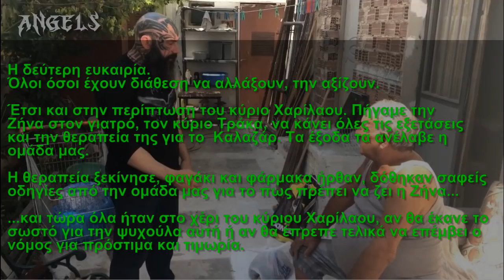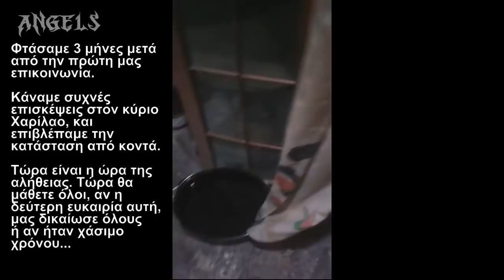Η ΔΕΥΤΕΡΗ ΕΥΚΑΙΡΙΑ ΕΙΝΑΙ ΧΑΣΙΜΟ ΧΡΟΝΟΥ Η ΟΧΙ;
Ομάδα Angels Team Athens

ΞΕΚΙΝΑΜΕ ΛΟΙΠΟΝ ΤΟ 2018,
με ένα όμορφο και πολύ αισιόδοξο βίντεο. Ένα βίντεο που δείχνει, γιατί η ομάδα μας προσεγγίζει πρώτα με διάλογο, ευγένεια και καλή διάθεση τα περιστατικά. Γιατί πιστεύουμε στην ανθρώπινη αξία και στην δεύτερη ευκαιρία, που την αξίζει όποιος την ζητάει για να κάνει το σωστό.

Πρόκειται για ένα περιστατικό που ένας άνθρωπος, ο κύριος Χαρίλαος είχε παραμελήσει το σκυλάκι του, την Ζήνα, σε σημείο που είχε επιπτώσεις στην υγεία της. Όταν τον προσέγγισε η ομάδα μας, παραδέχτηκε το λάθος του, και μας είπε ότι θέλει από εδω και πέρα, να κάνει το σωστό. Φυσικά και δώσαμε δεύτερη ευκαιρία στον άνθρωπο που εκδήλωσε διάθεση να αλλάξει την ζωή του σκύλου του.

Όχι μόνο ευκαιρία του δώσαμε, αλλά η ομάδα ανέλαβε με έξοδα από την τσέπη μας, να πληρώσουμε την θεραπεία για το Καλαζαρ της Ζήνας, να της πάρουμε ότι φάρμακα χρειαστεί, τις τρωφούλες της και να τους κάνουμε μια νέα αρχή!

Πολλοί μας γράψανε στα σχόλια, ότι κακός το κάναμε αυτό, και ότι είναι χάσιμο χρόνου, και ο άνθρωπος δεν αλλάζει! Το ιστορικό του θα βρείτε στα δύο παρακάτω βίντεο.

Φυσικά και παρακολουθούσαμε την κατάσταση και το περιστατικό από κοντά με συχνές επισκέψεις και είχαμε ενημερώσει τον κύριο Χαρίλαο, ότι από εδω και πέρα, είμαστε σε ένα σταυροδρόμι, που είναι 100% στο χέρι του το τι δρόμο θα ακολουθήσει μετά. Την αρχή για μια νέα ζωή με την Ζήνα, του την κάναμε. Θα φτιάξει την ζωή της Ζήνας και θα έχουν μια όμορφη συμβίωση ή θα την παραμελήσει και θα αναγκαστούμε να εμπλέξουμε το νόμο για να τιμωρηθεί με πρόστιμα. Δείτε όλοι λοιπόν το μονοπάτι που ακολούθησε ο κύριος Χαρίλαος...

4 ΜΗΝΕΣ ΜΕΤΑ...
Φτάσαμε αισίως στους 4 μήνες μετά το περιστατικό, και σε αυτό το βίντεο θα πάρουμε όλοι την απάντησή μας, στο αν η δεύτερη ευκαιρία είναι χάσιμο χρόνου ή όχι!